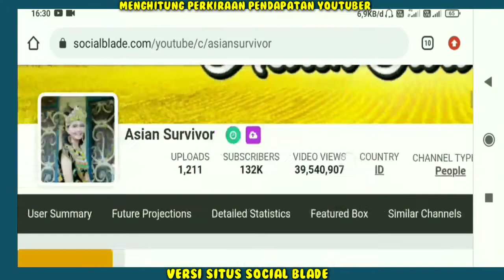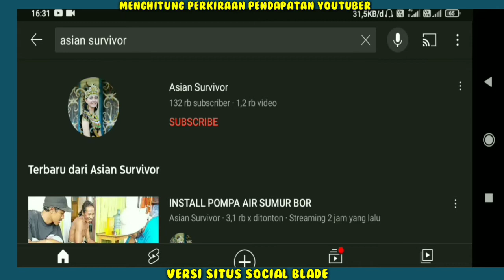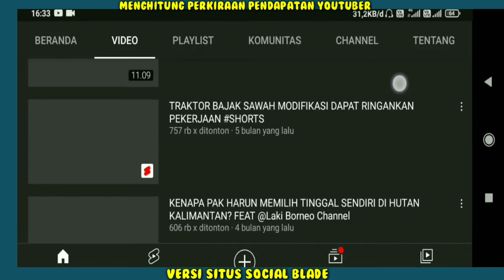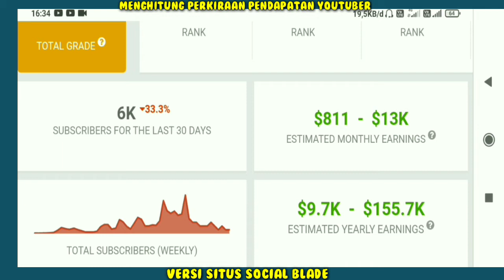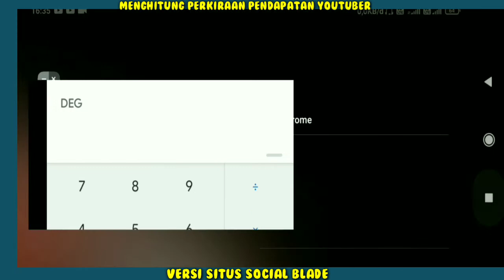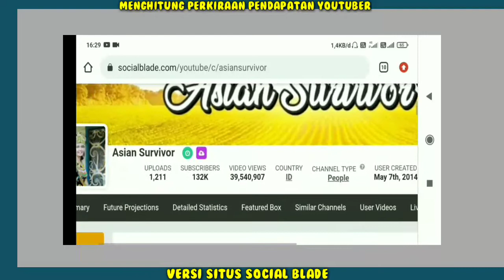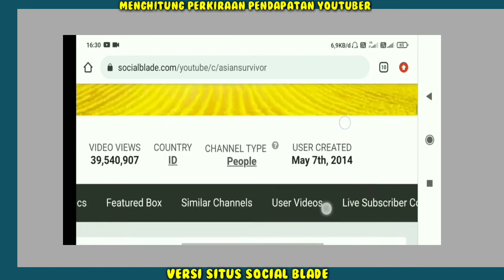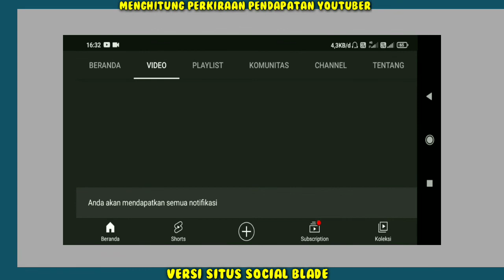Gaji Asian Sorvivor Dari YouTube Setiap Bulan Berapa..?? 🆕🆕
Hai Guys...
Terimakasih Yang Sudah Nonton/Support!!
Penghasilan Asian Sorvivor setiap bulan dari youtube,
Pendapatan Asian Sorvivor Perbulan Dari Youtube,
gaji Asian Sorvivor perBulan dari youtube,
Berapa gaji Asian Sorvivor dari youtube,
gaji Asian Sorvivor terbaru,

Hi guys...
This time we will be together "Seeing a fantastic estimate of the income/salary of YouTubers around the world through the SOCIAL BLADE site. Who is he.
Come on let's see..
Asian Sorvivor income every month from youtube,
Asian Sorvivor Monthly Income From Youtube,
Asian Sorvivor salary per month from youtube,
How much is the salary of Asian Sorvivor from youtube,
latest Asian Sorvivor salary,

youtuber earnings